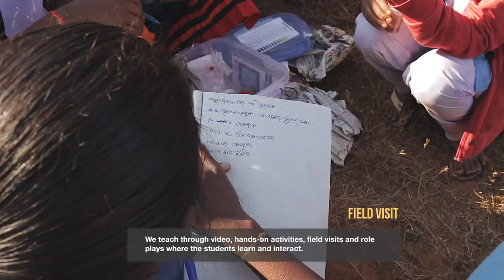ISEP in Kalahandi, Odisha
Glimpses for the Invention Fair and the Invention and Sustainability Education in Kalahandi, Odisha. Innovations in digital video class, hands - on activities, field visits, role plays are taught to the children in a tribal community context.